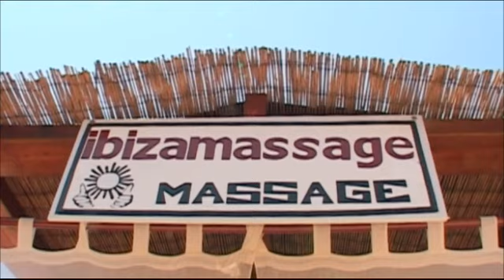SOUTH EXPERIENCE FORMENTERA HOTEL